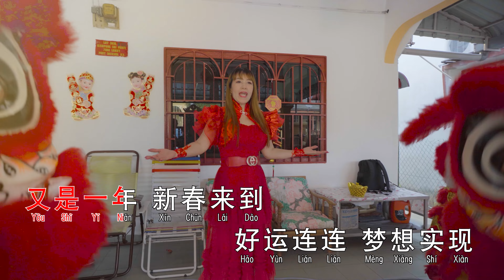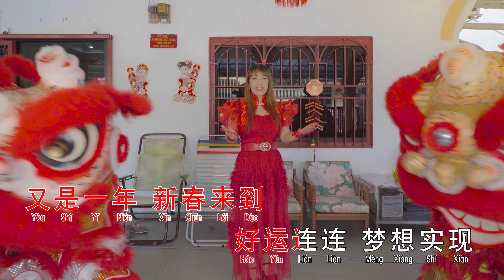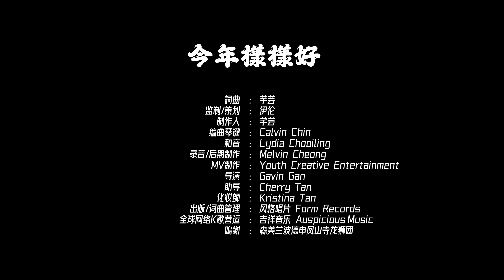2024 新年歌 【今年样样好】 魏丽梅 Official 官方MV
2024 新年歌 【今年样样好】 魏丽梅  Official 官方MV

2024龙年，全力以赴灌录了全新原创年歌 "今年样样好" 同样由她的歌曲制作人芊芸老师，所写的词曲新歌!